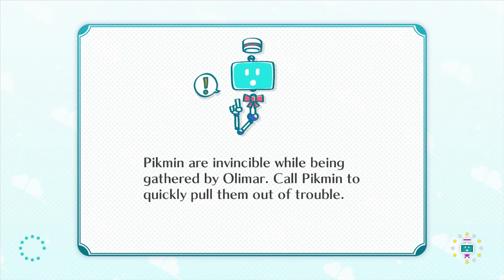Pancake's Party Play! Pikmin Adventure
Join THE ENTIRE GSR Squad with Chris, James, Danny, Ian, and Trey as they battle their way through the forest in Nintendo Land : Pikmin Adventure!!! Will they be able to get through unscathed? Tune in to find out!